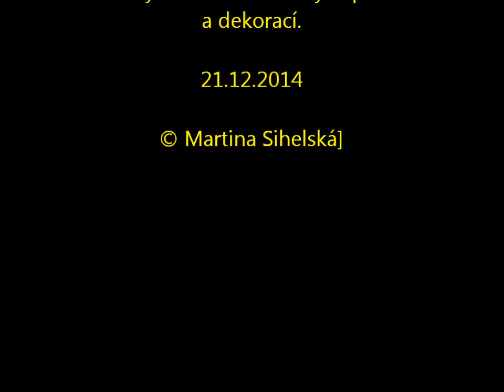Na Vánoce si uháčkovala ozdoby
Paní Alžběta ze Stříbra ozdoby ani dekorace nekupuje, ona si je všechny umí vyrobit!